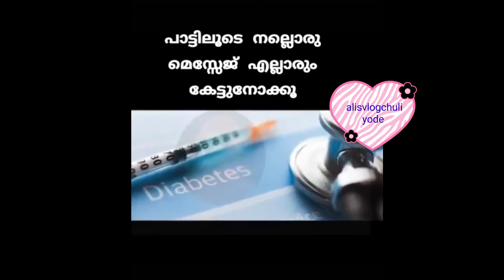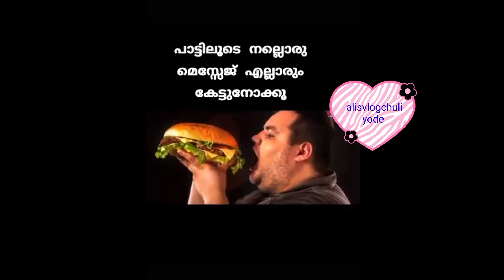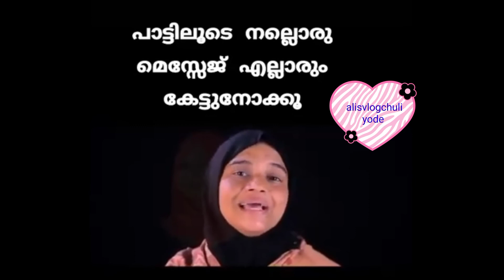ഈ പാട്ട് ഒന്ന് കേട്ടു നോക്കു 🥰alisvlogchuliyode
ഈ പാട്ട് ഒന്ന് കേട്ട് നോക്കൂ❤🌹